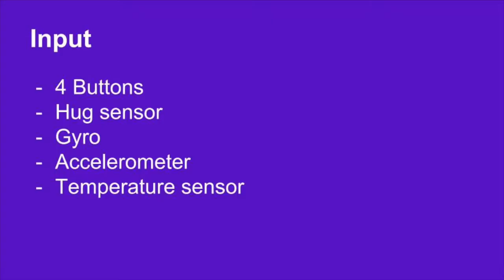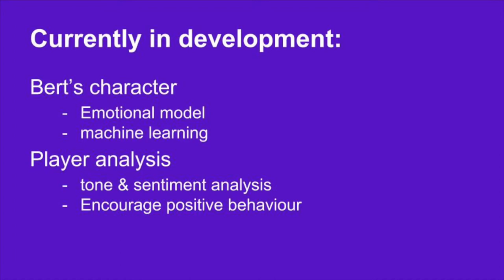Teddy Bert Presentation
Teddy Bert is going on a road trip with you.